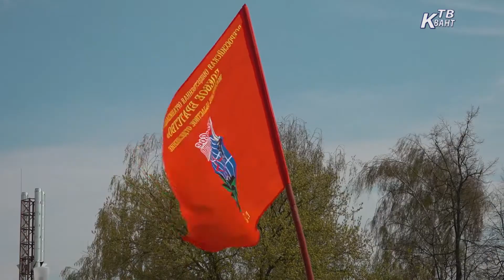77 й годовщине в Великой Отечественной войне посвящается